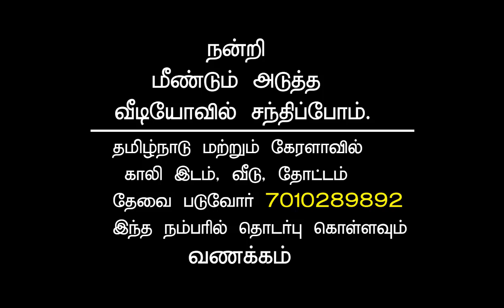162. THENI DIST. BODINAYAKANUR APPROVED HOUSING PLOT NEAR CHILDERS PARK for SALE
162. THENI DIST. BODINAYAKANUR APPROVED HOUSING PLOT NEAR CHILDERS PARK for SALE
1 MUNICIPALITY DRINKING WATER
1 SERVICE
1 BOREWELL with MOTOR FITTING
PRICE=1SQ Ft.= 2700 Rs NEGOTIABLE

Only 2% commision

You can buyback the Service charges in final settlement

Service Charges:
 Local=300Rs,
with in 20 Kms=500 Rs
more than 20 Kms=1000 Rs & 1000+

We are Planing to Supply Coconuts, Cardamom, Silk cotton, Pepper etc... on Demand

1 KUZHI = 60 CENTS
1 ACRE = 100 CENTS
1 GROUND - 2400 SQFT